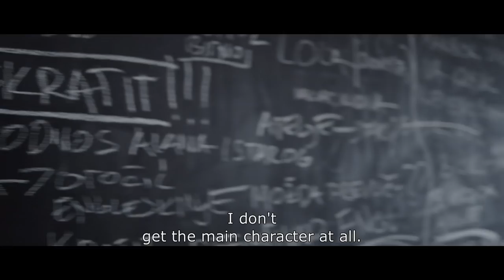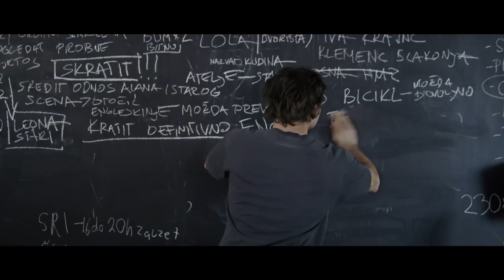Vis-À-Vis (2013) - Official Trailer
Film by Nevio Marasović
Starring: Janko Popović Volarić, Rakan Rushaidat, Krešimir Mikić i Daria Lorenci Flatz